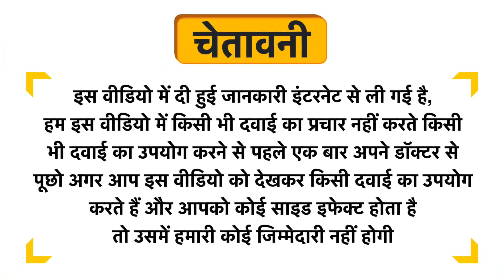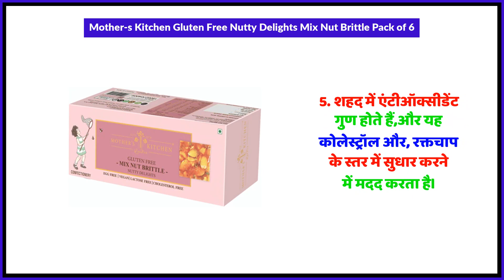Mother's Kitchen Gluten Free Nutty Delights Mix Nut Brittle Pack of 6 Uses in Hindi | Side Effects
Mother's Kitchen Gluten Free Nutty Delights Mix Nut Brittle Pack of 6 Uses in Hindi | Benefits | Side Effects | Dose

Mother's Kitchen Gluten Free Nutty Delights Mix Nut Brittle Pack of 6 Uses in Hindi
Mother's Kitchen Gluten Free Nutty Delights Mix Nut Brittle Pack of 6 Kis kaam aati hai
Mother's Kitchen Gluten Free Nutty Delights Mix Nut Brittle Pack of 6 Review
Mother's Kitchen Gluten Free Nutty Delights Mix Nut Brittle Pack of 6 Side Effects
Mother's Kitchen Gluten Free Nutty Delights Mix Nut Brittle Pack of 6 ke fayde in hindi
Mother's Kitchen Gluten Free Nutty Delights Mix Nut Brittle Pack of 6 how to use